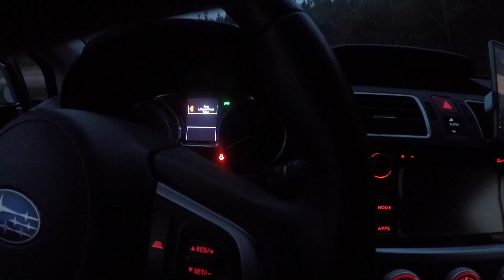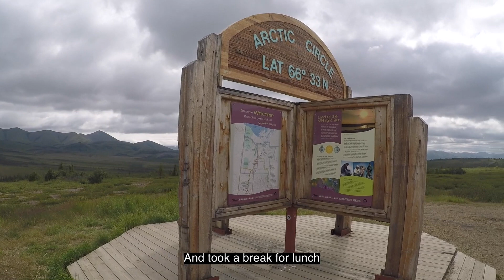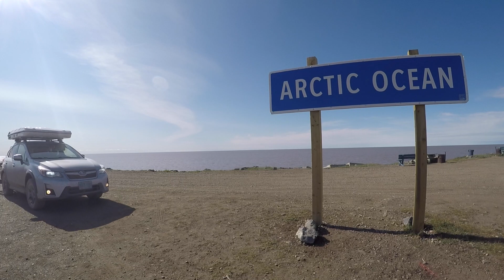I drove 4000 miles to paddle in the Arctic Ocean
Join me on a road trip from Ontario to Tuktoyaktuk, NWT, where I find myself paddling in the Arctic Ocean at midnight, under the lingering light of the northern sun. Experience the unique blend of adventure and tranquility in the northernmost reaches of Canada, including running into some car trouble on a remote arctic highway. 🚗🌅🌊